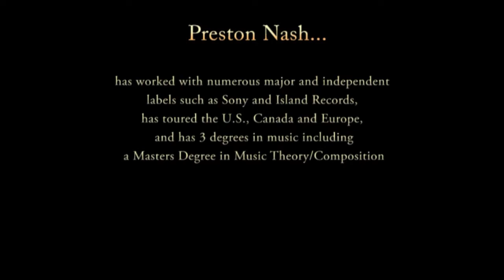Sam Ash Indianapolis Drum Teacher Promo: Preston Nash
The Sam Ash Music Indianapolis Learning Center offers drum lessons with Preston Nash.